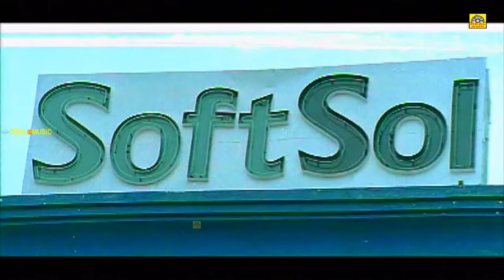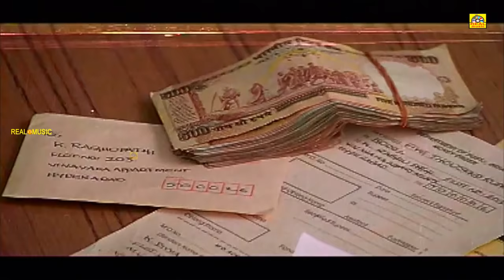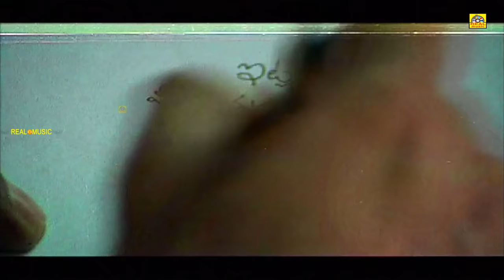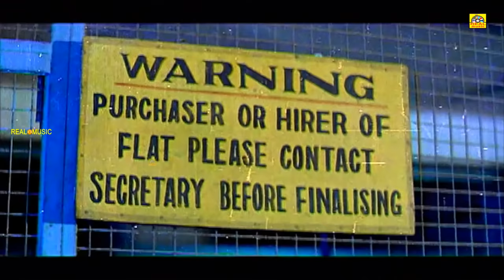நீங்காத நினைவுகள் (2014) Tamil Dubbed Full Movie HD | Srikanth, Sneha, Nikitha, Sunil, Sarath Babu,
Cast: Srikanth, Sneha, Nikitha, Sunil, Lakshmi Pathi, Sarath Babu, Krishna Bhagawan, MS Narayana, Venu Madhav, Dharmavarapu Subramanyam, Chandra Mohan
Film Director: Satiibabu
Music Composer: Srikanth deva
Producer: M Dasaratha Raju